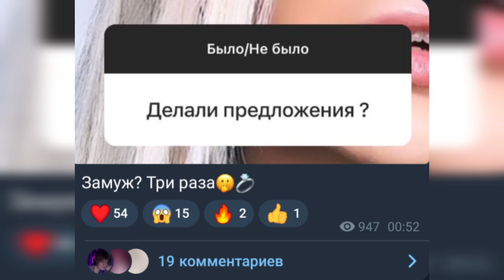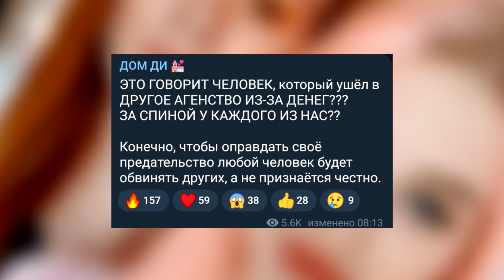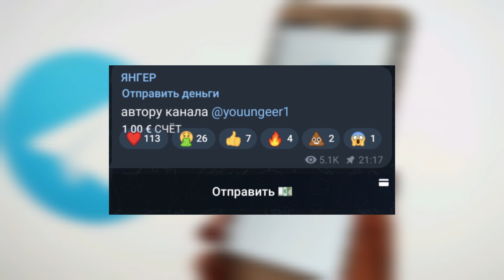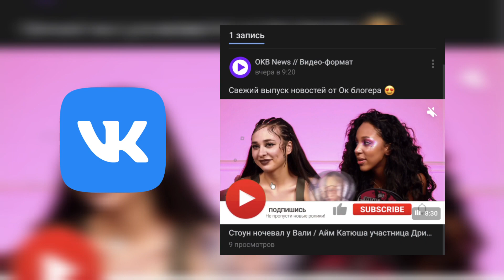Валя и Шип встретятся у Димаса / Сюрприз для Крида / Настя Рыжик в Хайп Хаусе?